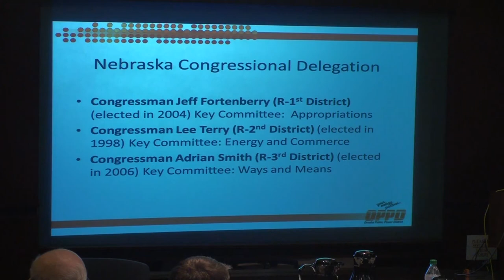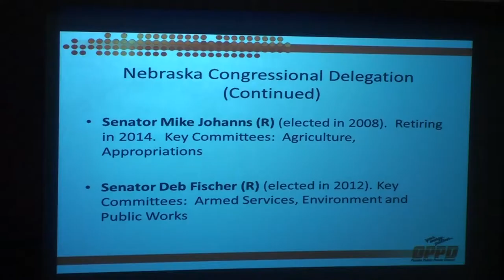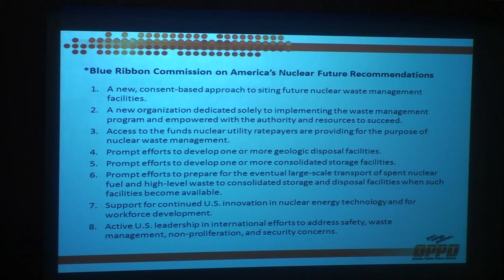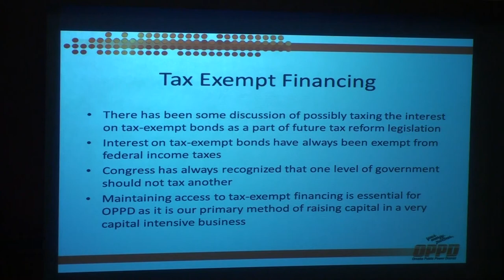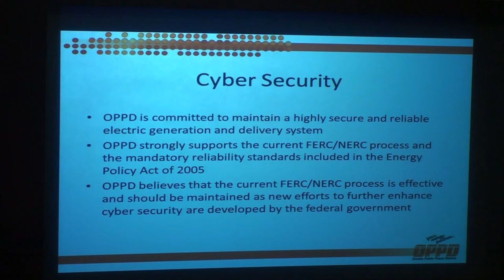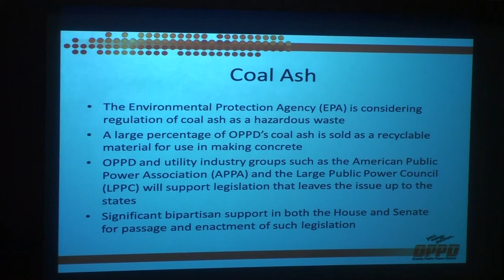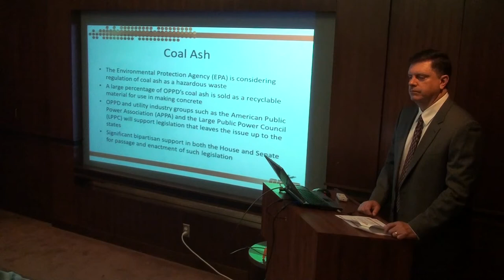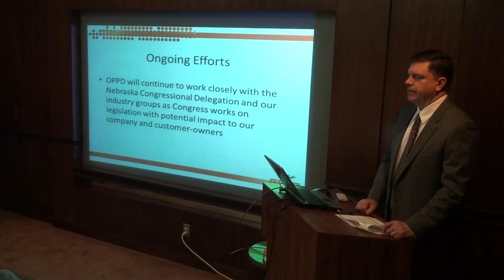OPPD Executive Meeting April 2013